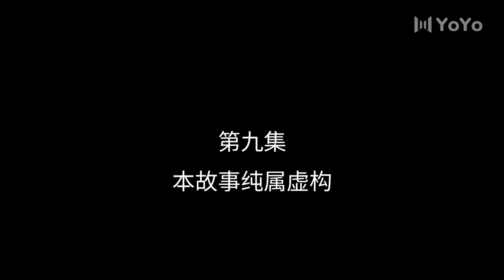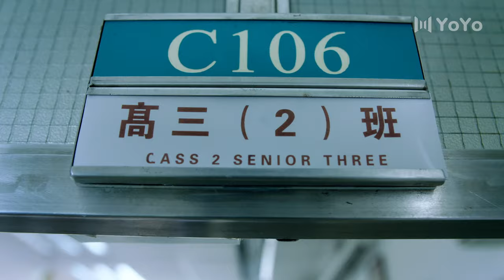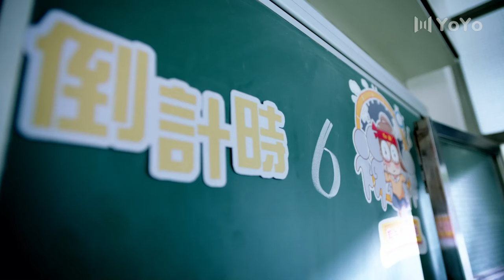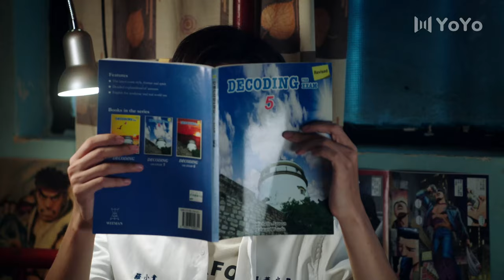ENG【FULL】EP09 东北插班生The Newcomer（史元庭/黄曦彦/崔真真/苏祈安）💖